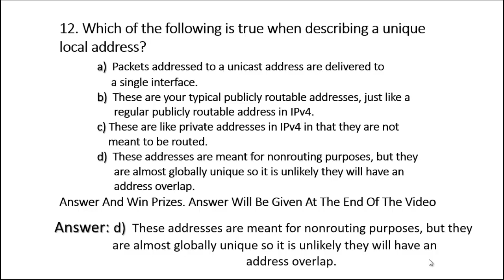IPV6 Question and Answer-12